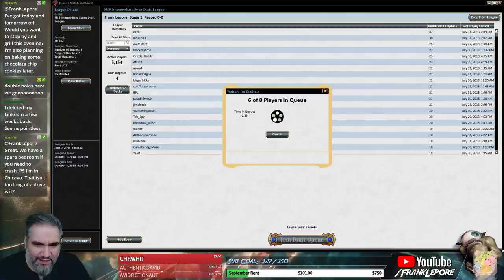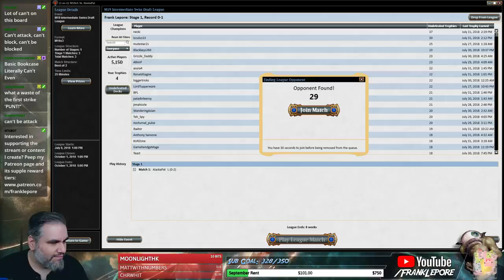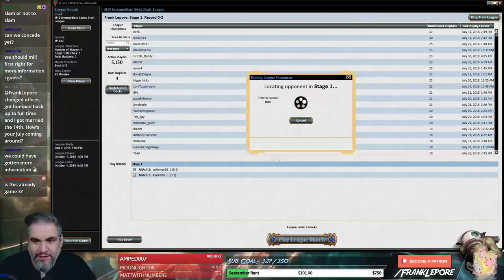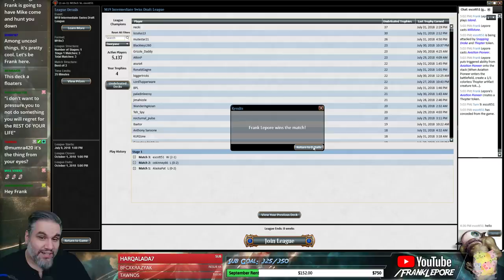(Magic Online) Core Set 2019 Draft #27 - 8/2/18